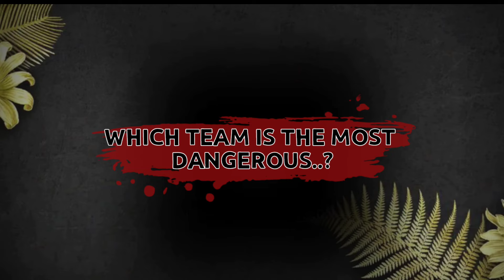IPL 2024 | Chennai vs Bangalore Playing 11 Comparison | CSK Playing 11 2024 | RCB Playing 11 2024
Ruturaj Gaikwad, Devon Conway, Ajinkya Rahane, Shivam Dube, Dryel Mitchell, Ravindra Jadeja, MS Dhoni (c&wk), Shardul Thakur, Deepak Chahar, M Theekshana, M Pathirana.

Faf Du Plassis (c), Cameron Green, Rajat Patider, Virat Kohli, Glenn Maxwell, Mahipal Lomror, Dinesh Karthik (wk), Cameron Green, Mayank Dagar, Reece Topley, Mohammad Siraj.